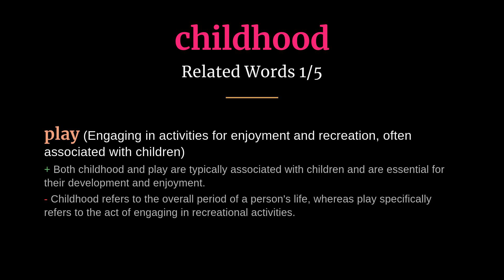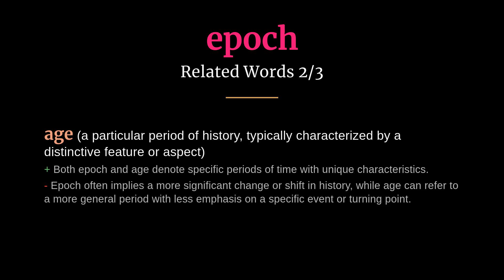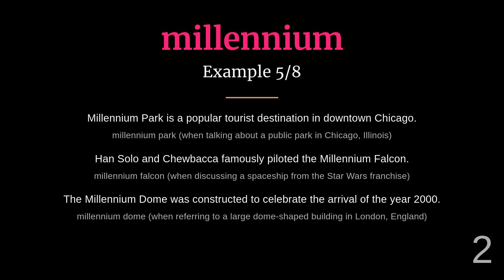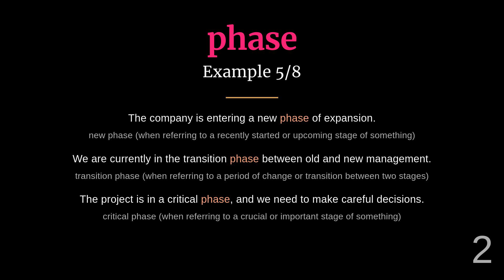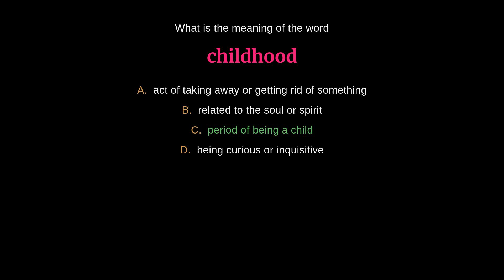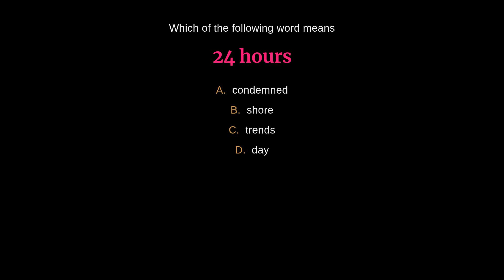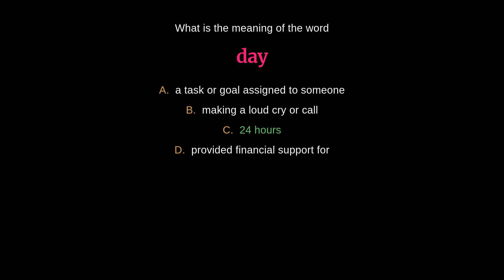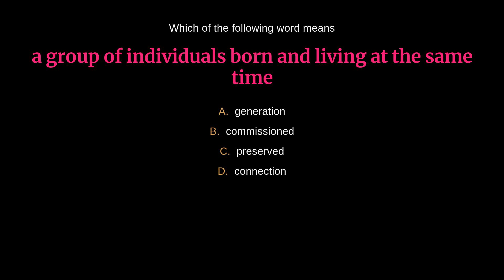10 Words for Stages of Existence Vocabulary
Expand your vocabulary with this list of words related to different stages of existence, from childhood to tenure. Perfect for enhancing your writing or simply enriching your language skills.

00:00 - Introduction
00:03 - Childhood
00:35 - Day
01:04 - Epoch
01:37 - Era
02:09 - Generation
02:43 - Management
03:18 - Millennium
03:50 - Phase
04:19 - Stage
04:53 - Tenure
05:27 - Quiz
10:36 - Outro